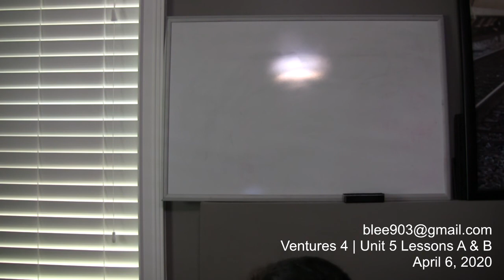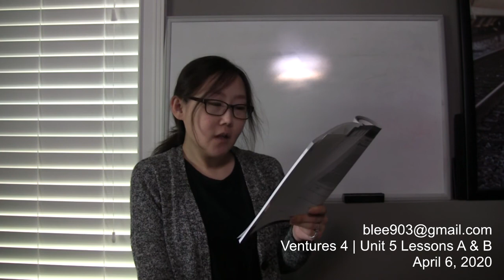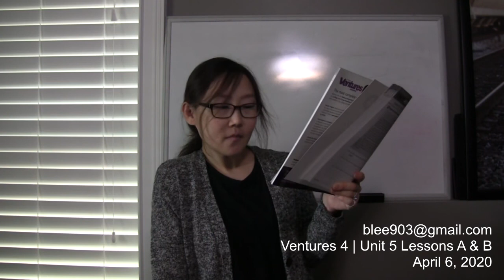Lee, Bokum Buford Ventures4 Unit5 A&B part2